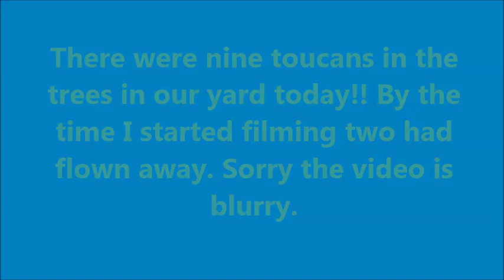Toucans at Lighthouse 9 20 15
We had nine toucans in our trees this afternoon. They are such beautiful and unusual birds.  We've lived here 12 years and it still amazes me to see wild toucans in our yard. The video is blurry but you can see them jumping from limb to limb.